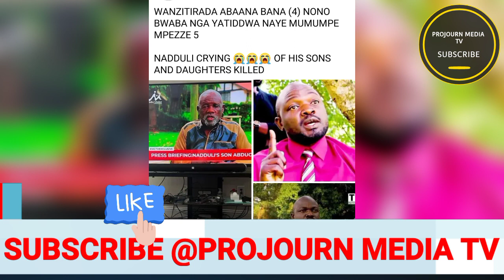Ebyama bivudeyo Museveni wakanzitira abaana 4 era oyagala nowo 5 Owamajje Nadduli atabuse lwa jakana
Kaweddemu Museveni wakanzitira abaana 4 era oyagala nowokutaano  Owamajje Nadduli atabuse lwa jakana
Kitalo 😭 museveni amwefulidde drone nezimuwamba jakana naddulu gwebasasula Okuba Bobi wine Bitabuse